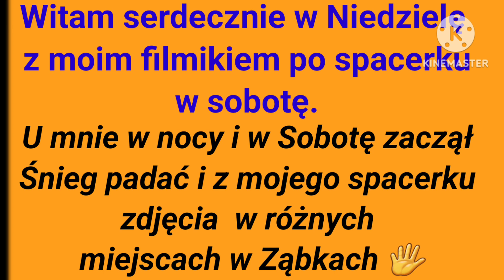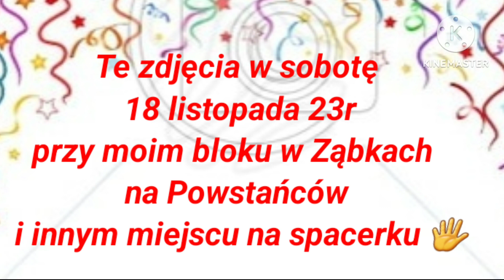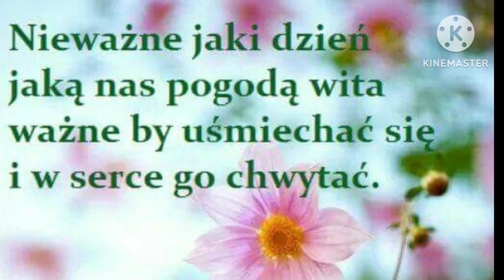Miłej Niedzieli Wam życzę. Wczoraj u mnie Zaczął padać Śnieg i to mój filmik. Całuski 💝💋💜💋💖💋❤️‍🩹💋